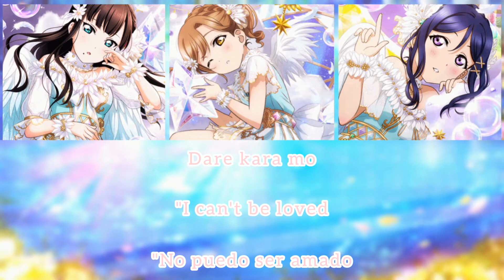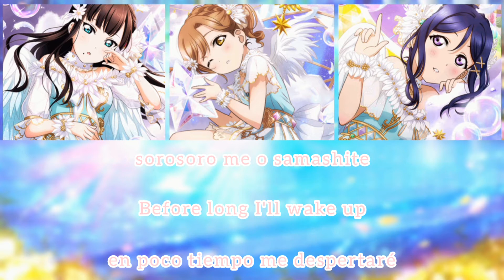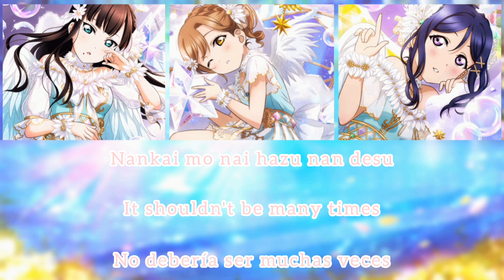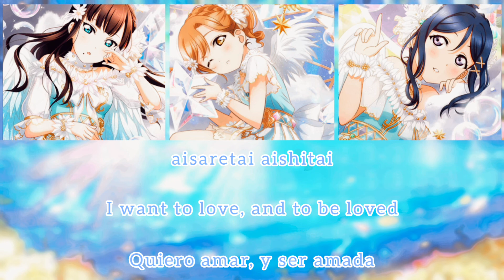INNOCENT BIRD / AZALEA / Sub [Romaji | English | Español]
INNOCENT BIRD is a song from the second single sung by AZALEA, a sub-unit under Aqours. The group consists of Kanan Matsuura, Dia Kurosawa, and Hanamaru Kunikida.
The song is written by Aki Hata, composed by Tetsushi Enami and arranged by Tatsuya Kurauchi.

INNOCENT BIRD es una canción del segundo single cantado por AZALEA, una subunidad de Aqours. El grupo está formado por Kanan Matsuura, Dia Kurosawa y Hanamaru Kunikida. La canción está escrita por Aki Hata, compuesta por Tetsushi Enami y arreglada por Tatsuya Kurauchi.

the music and images used in this video belong to their respective authors.